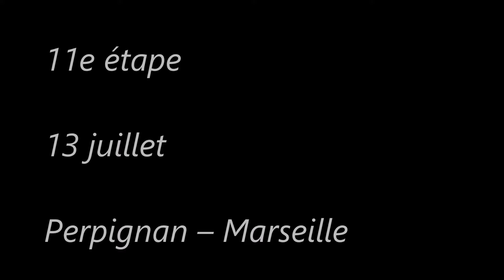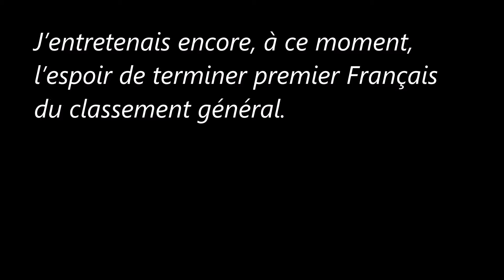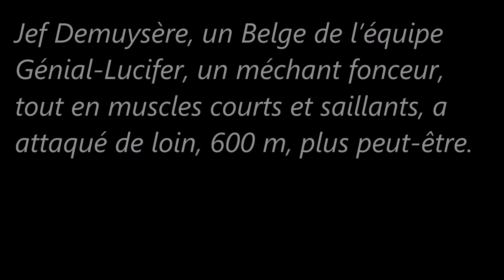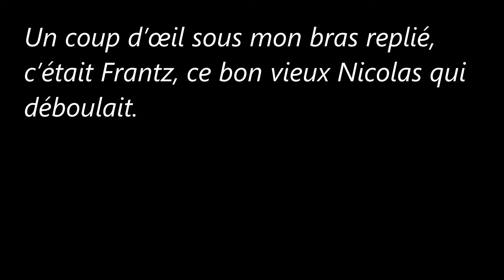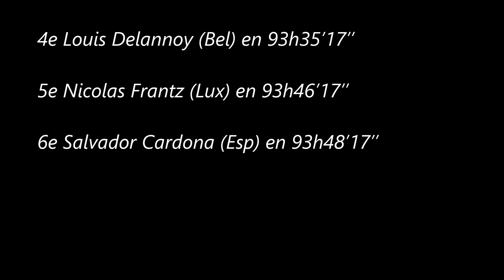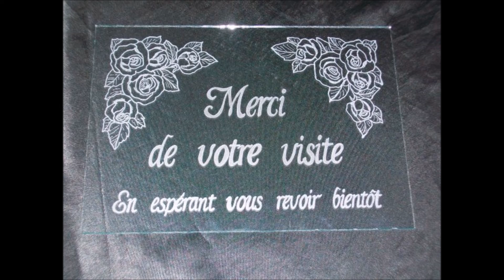11e étape du Tour de France 1929